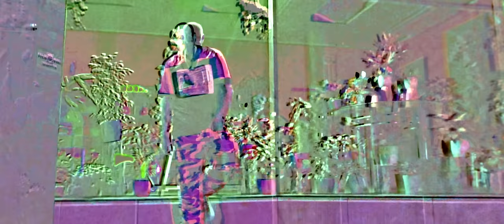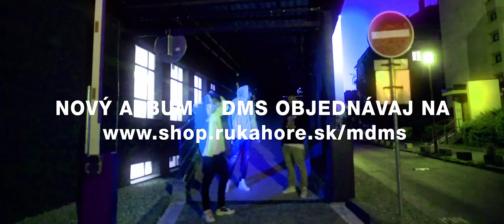DMS - MDMS |VIDEO SNIPPET